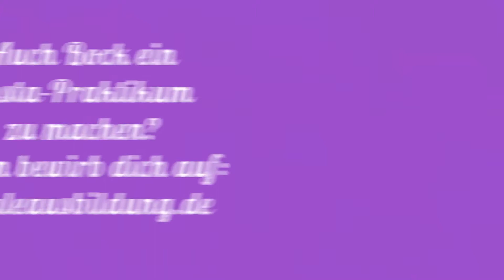Insta-Praktikum bei Eisen Fischer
Kaufmann/- Frau im Groß- und Außenhandel